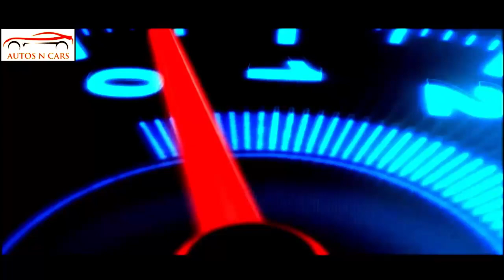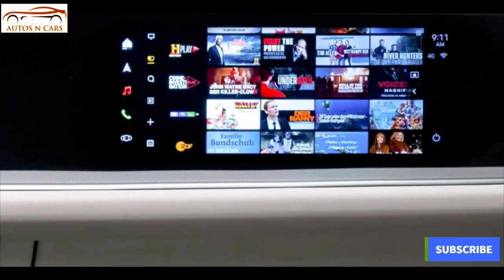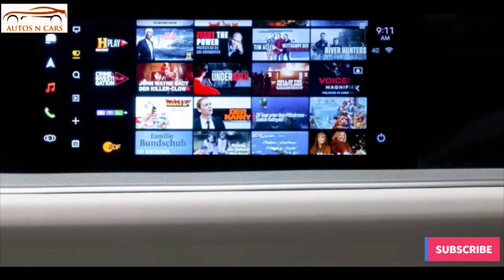2024 Porsche Cayenne Interiors Revealed